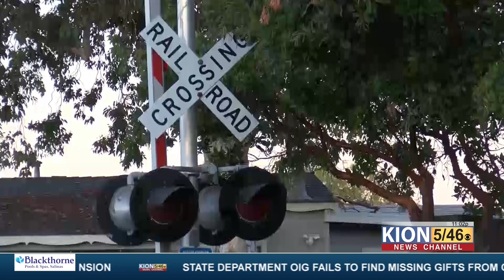ELECTRIC LIGHT RAIL